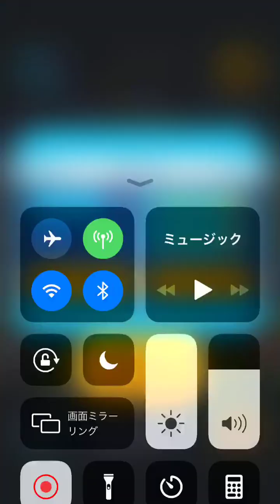ツムツムやってみた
下手プレイです